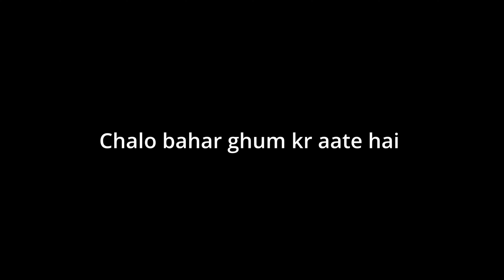LIFE OF LAW STUDENT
In this vlog, Law College Koderma is shown and we went for VIVA EXAM as an instructor and experienced the day of Law Student.

Know more about Travel and Lifestyle